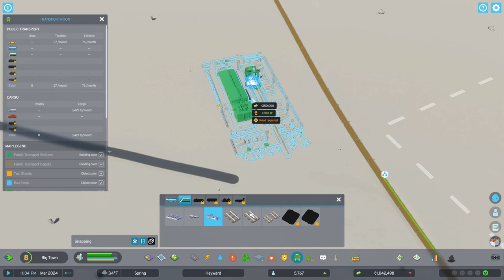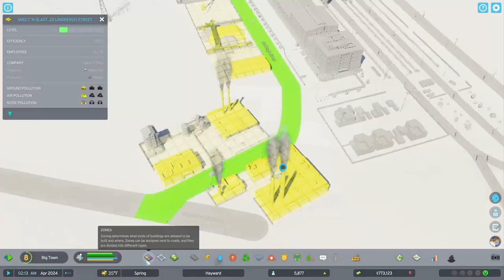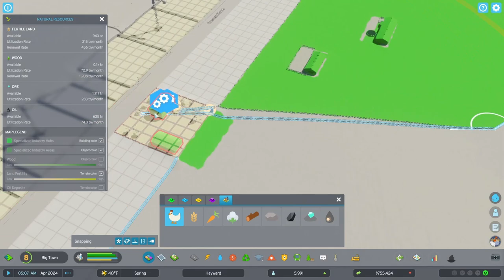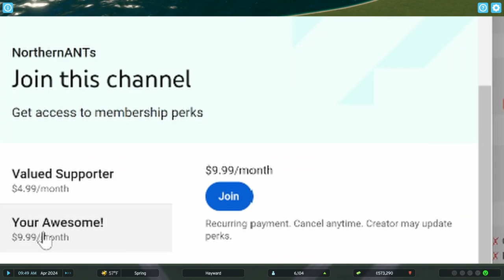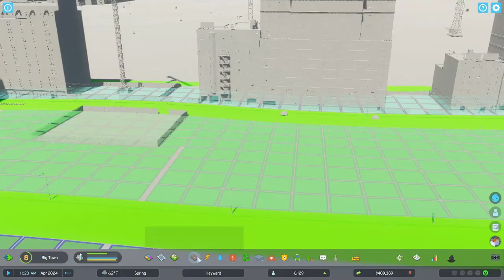Cities skylines 2 Train and Highway work